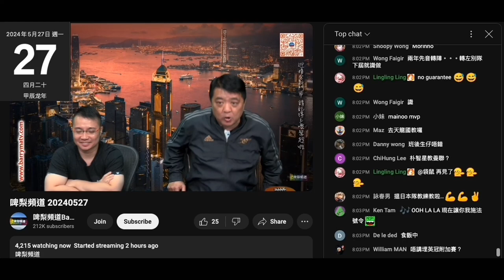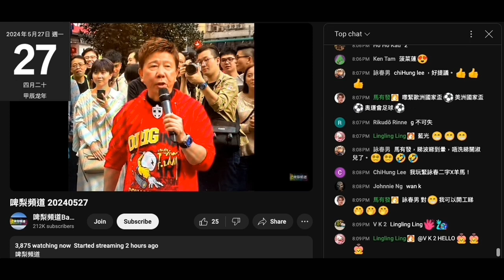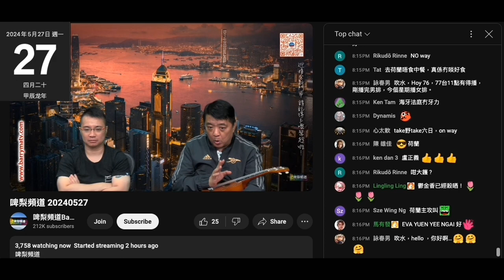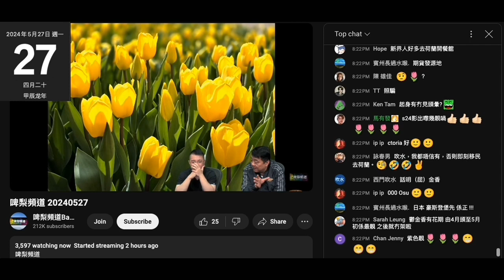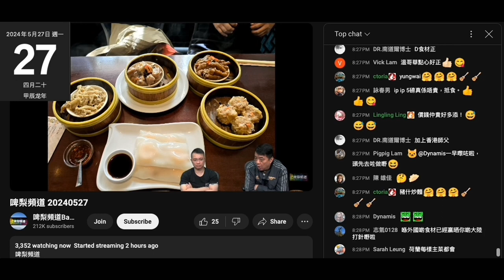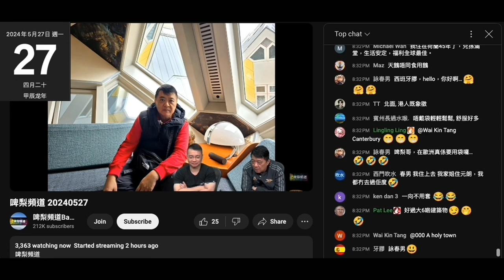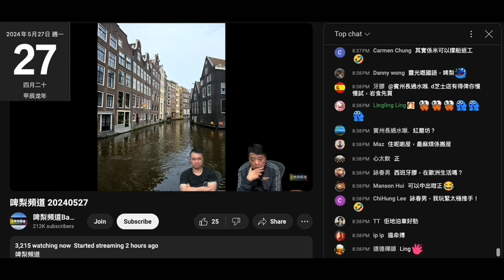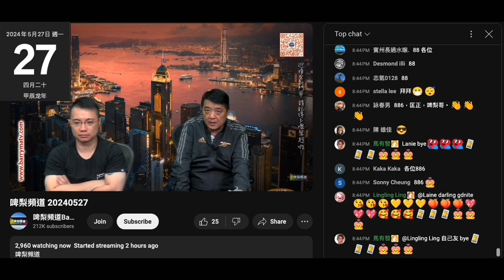20240527 啤梨晚報撚屌馬健賢又鳩吹啲淘寶糭係米芝蓮師傅，真就開師傅名啦。又吹有條腦殘去鳩台開班教AI，仲吹學咗咁以後啲片啲字幕自己做。字幕？妄想。又偷相鳩吹荷蘭之旅有6日，點心相坐對面對男人手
有番咁上下年紀，無肚腩
唔係撚屌，賤閪種得嗰廿歲，邊個嚟架？
小菜張相得兩位，賤閪種呢？
返大馬、去瑞士都唔同父母去荷蘭？
根本就係大馬，各自起行去歐遊幾日吹3個禮拜
英國荷蘭啲風景相合部偷，個賤閪種有無去英國都成問題
一直都係大馬，呢次過去幫隻賤閪種安排
當年賤閪種去大馬讀書前，撚屌兩公婆都過去睇幾次
呢幾年都無聽過撚屌吹個賤閪種畢業
唔洗去大馬出席個賤閪種畢業典禮？